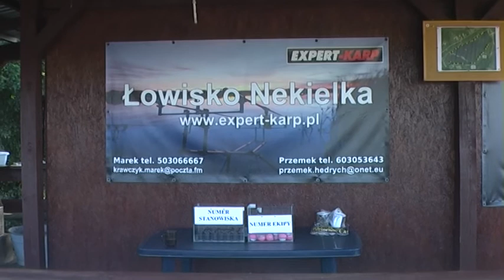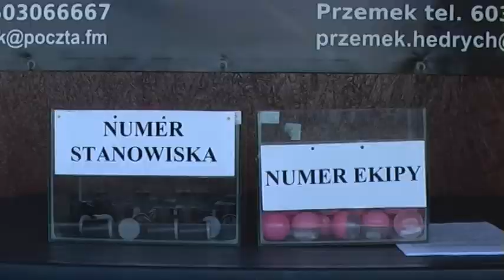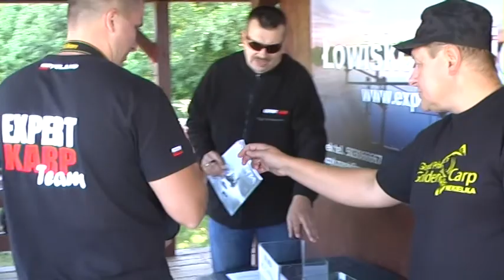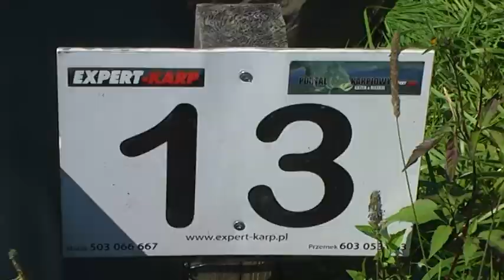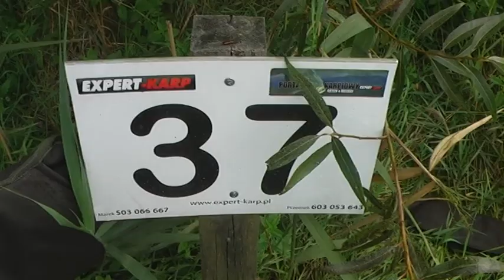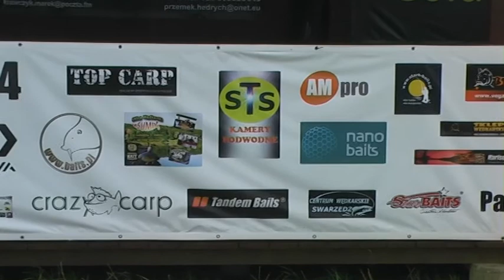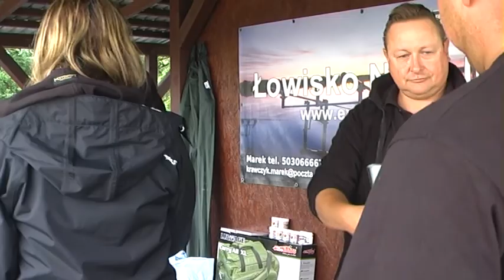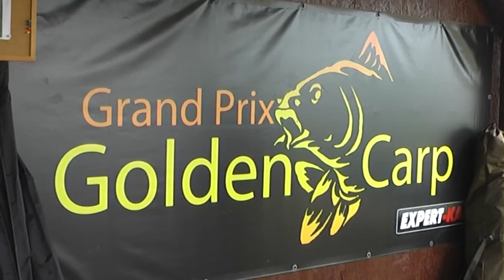II tura Grand Prix Golden Carp Nekielka 2014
II tura zawodów Grand Prix Golden Carp Nekielka, które odbyły się w dniach 27 - 31 sierpnia 2014.

W filmie zostały użyte utwory wykonawcy Mohicans  z płyty "The sound of the Indian spirit nature dreams"